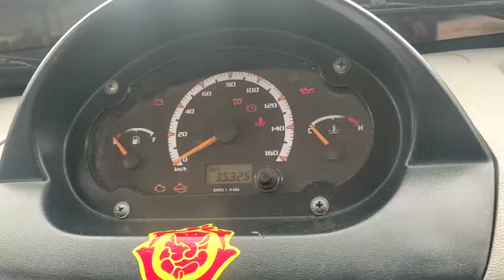TATA ACEMEGA 4X2PICKUP 2018